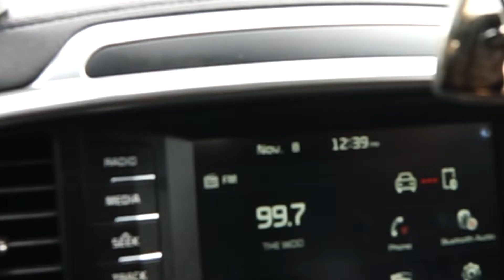The Pearl River Project: BTS Red Bluffs with Aric Newson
Peace2daTribe🏹 Here is some Behind The Scenes Action as we get the project off the ground.   As we grow the series we are looking to network and collaborate with other organizations or person.